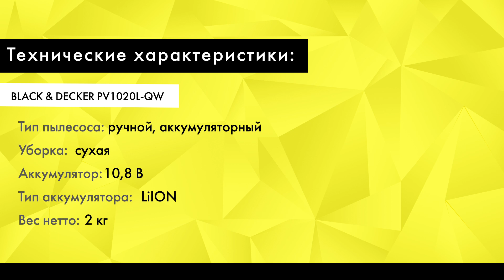Обзор Пылесос BLACK & DECKER PV1020L-QW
Модель подойдет для сухой уборки салона автомобиля, мебели и коврового покрытия. Мощность аккумулятора 10,8 В. Благодаря отсутствию проводов пылесосом можно работать в любом удобном месте и под любым углом. Еще одним преимуществом является регулируемый носик. Он поворачивается на 200 градусов. Трехступенчатая система фильтрации не дает пыли и другим частицам попадать обратно в воздух. Вся грязь собирается в пылесборнике. Ёмкость легко открывается и чистится.
Пылесос поставляется в комплекте с встроенной щелевой насадкой, щёткой и зарядным устройством.

BLACK & DECKER PV1020L-QW
Тип пылесоса: ручной
Уборка: сухая
Аккумулятор: 10,8 В
Тип аккумулятора: LiION
Вес нетто: 2 кг